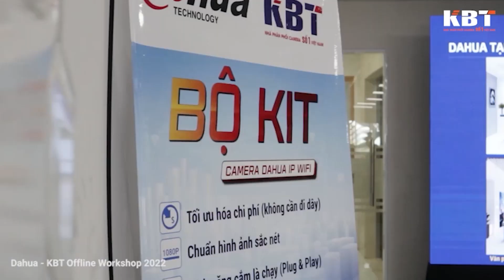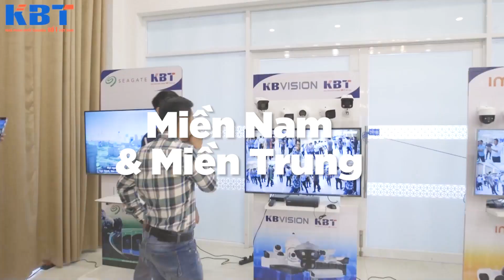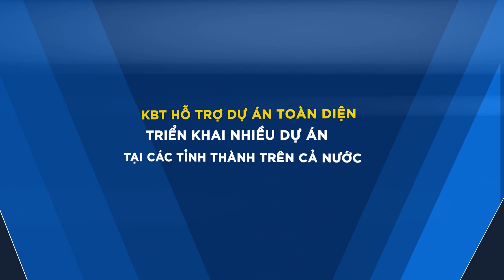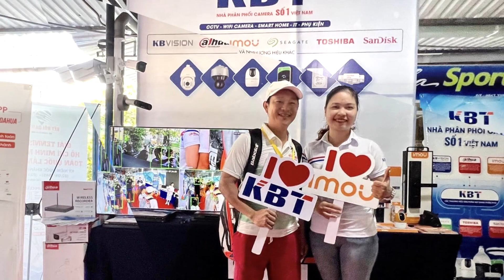KBT 2022 - MỘT NĂM NHÌN LẠI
Năm 2022 khép lại với nhiều khó khăn thách thức, nhưng tập thể đội ngũ cán bộ nhân viên KBT vẫn tiếp tục nỗ lực và đồng lòng tiến về phía trước. 2023 một chặng đường mới với những dấu mốc của sự chuyển mình, bứt phá và vươn cao.
KBT – CÙNG NHAU KHÔNG GÌ LÀ KHÔNG THỂ